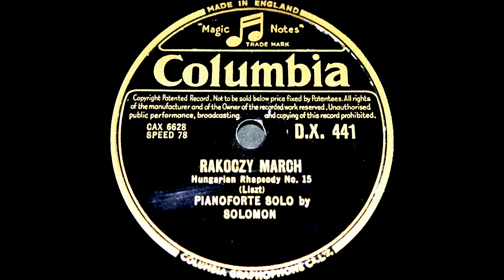Solomon plays Liszt Hungarian Rhapsody No. 15, Rákóczi March (1932)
English 78 rpm record.
Columbia, recording 16 December 1932, Abbey Road, EMI Studio 3
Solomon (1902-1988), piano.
D.X. 441 - Rakoczy March, Hungarian Rhapsody No. 15 (Liszt)

Transferred from the original 78 rpm record at 45 rpm with a standard USB turntable equipped with special needle.
Postprocessing in Audacity:
-inverse RIAA equalisation
-speeding up to 78 rpm
-DC correction
-24 dB high pass filter below 20 Hz, q=0,7
-auto click removal (threshold 200, length 20)
-mono conversion
-declicking/decrackling with ClickRepair (Wavelet, 100%, 100%, all)
-24 dB low pass filter above 12000 Hz (adjusted by ear), q=0,7
-10 dB bass amplification below 300 Hz (adjusted by ear)
-normalisation to -0.1 dB
-pitch correction